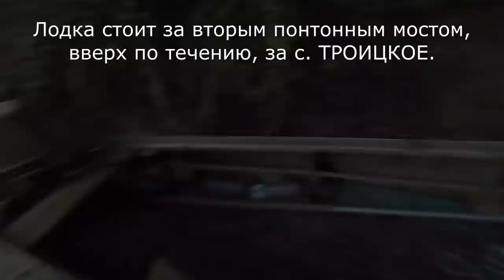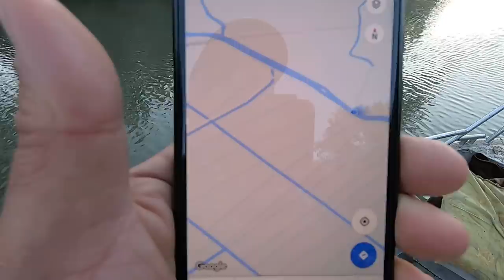Рейд по браконьерским сетям. Турунчук, Днестр. часть 24.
Приветствую на канале Все для клева! Давно мы с вами не были в рейде по браконьерским сетям с Одесским рыбоохранным патрулем. Сегодня в видео — маршрут по реке Турунчук. Я решил, что браконьеров можно поймать перед рассветом и спланировал свой маршрут

Очередной рейд с одесским рыбоохранным патрулём в поисках браконьерских сетей. В этот раз по реке ТУРУНЧУК, БАКЛАН, озеро ТУДОРОВО, река ДНЕСТР. Маршрут длинный и сложный. Но уверен, что этот рейд даст позитивные результаты, так как рачницы, браконьерские сети стоят в реке, а браконьеры себя чувствуют привольно.

Рыбалка осенью – это время, когда температура воды, воздуха и земли постепенно понижается, меняются особенности поведения рыб, а погода зачастую может преподносить множество совсем не приятных сюрпризов. В этом рейде мы дошли до молдавской границы. Смотрите в видео рейд по реке Турунчук:

00:00 Рейд по браконьерским сетям. Браконьеры
00:50 Большой маршрут
01:33 Начало рейда
03:43 Нашли пустую лодку
05:03 На молдавской границе
07:02 Идем в сторону села Троицкое. Сентябрьское утро
10:19 Нашли сеть
12:11 Дикий виноград
12:56 Продолжаем рейд
15:16 Туман на реке
15:53 Третья сеть
16:24 Продолжаем рейд
17:27 Нашли сети
22:10 Рыбалка осенью. Общаемся с начинающим браконьером
24:04 Нашли раколовку. Запрет на ловлю рака
25:20 Продолжение следует

Понравилось видео? С нами тебя ждет только успешная рыбалка.